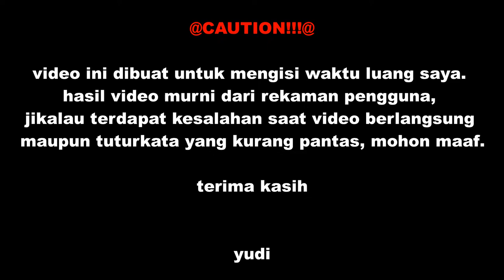Dynasty Warrior Unleashed - Documentation of DWU's 2nd Birthday by Yds_a7x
Hanya Video dokumentasi acara ultah 2nd DWU dan hasil bingo LianShi dan Phoenix Gold